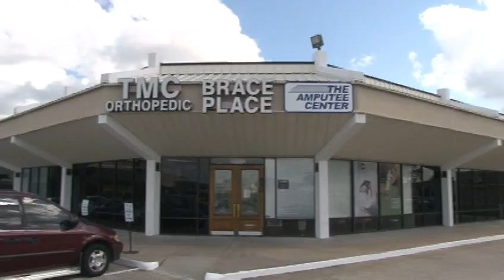090807 ashd029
090807 ashd029